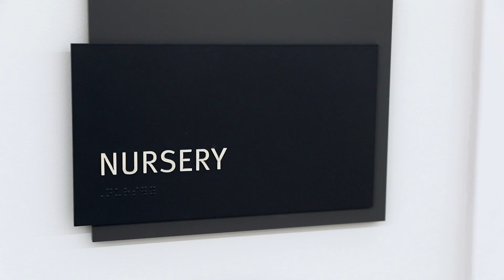Orlando Health News Review, Episode 424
In this episode, hear about the 2022 Special Olympics USA Games, learn about the opening of the third floor of the Center for Women's Health at Orlando Health South Lake Hospital, meet "Parks," Orlando Health Arnold Palmer Hospital's first-ever facility dog, and see team members volunteer for United Against Poverty.